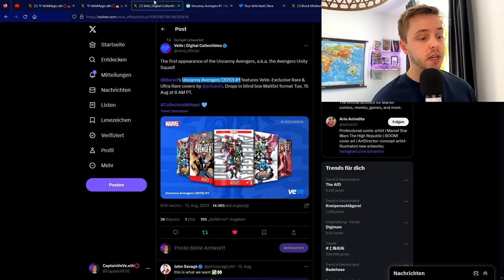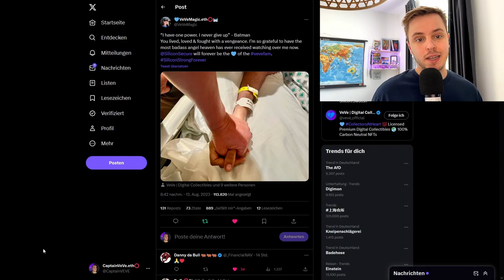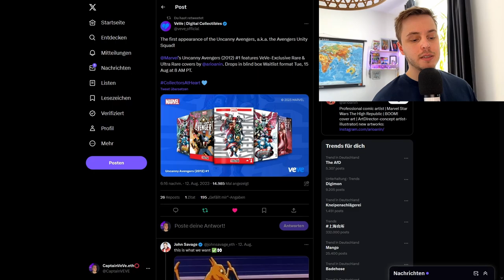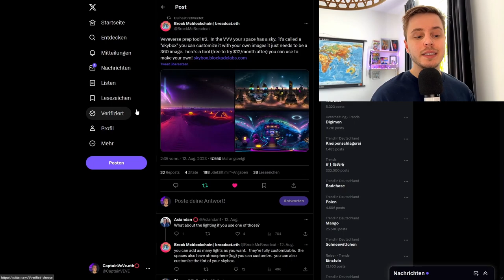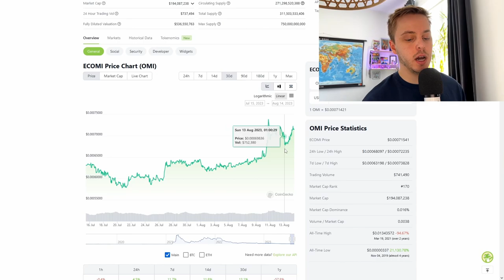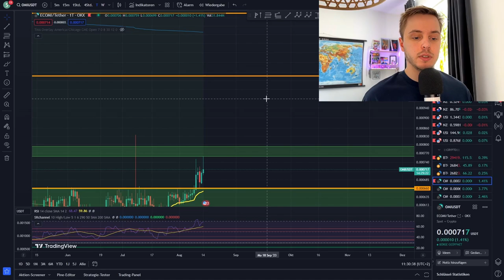OMI Token Analyse! | R.I.P. Silicon Secure 🕊🙏💙 | VeVe deutsch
↪️ Silicon Secure, einer der größten VeVe Wale aber auch ein bekanntes Community Mitglied ist verstorben.
Außerdem Analysieren wir den OMI Token und wo es hin gehen kann!

Ich möchte dazu erwähnen, ich verdiene mit diesem Video KEIN Geld sondern mache das, um den Link zur unterstützung der Familie zu teilen!